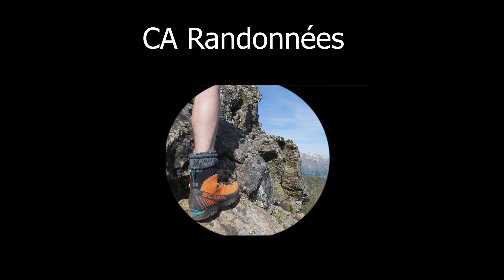Les étangs de la Gardelle & le Canalbonne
On monte aux 4 étangs de la Gardelle + Canalbonne. Départ de Soulcem.